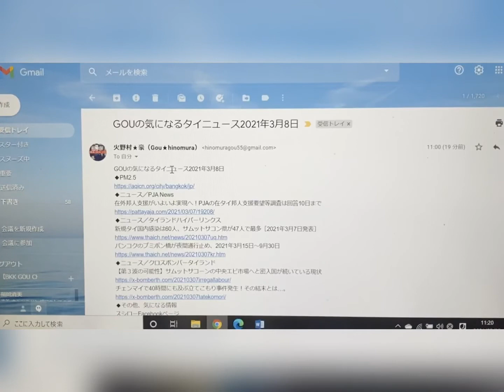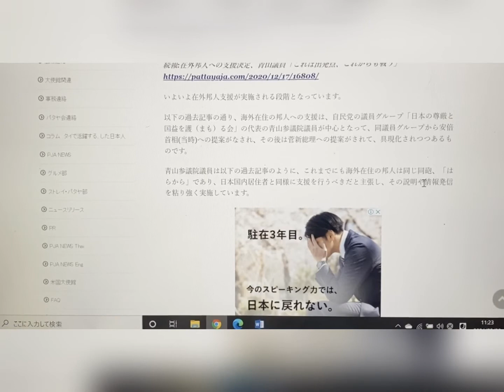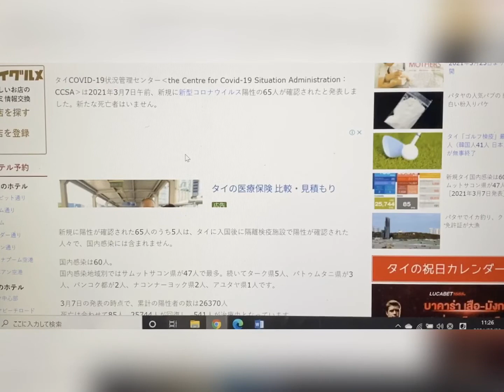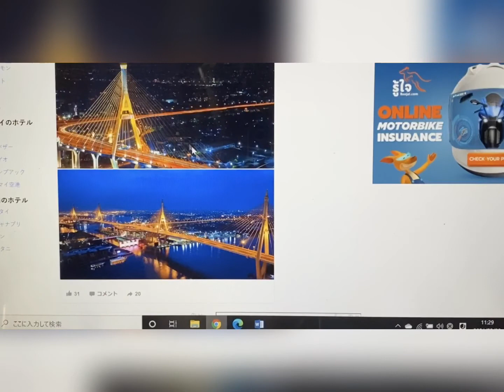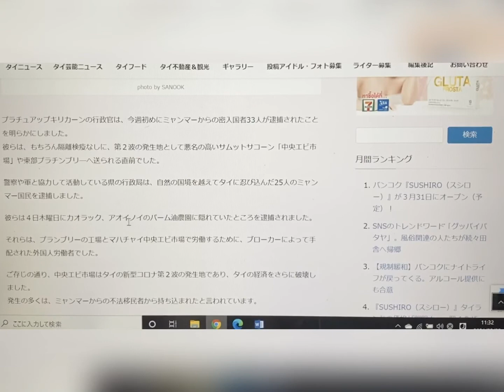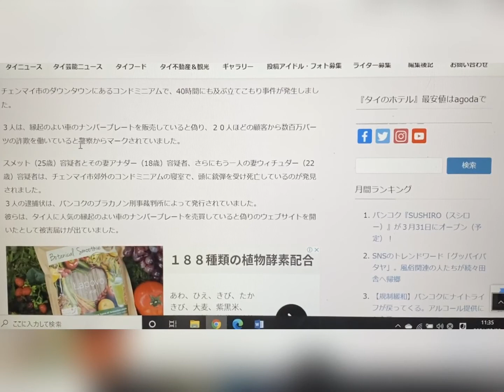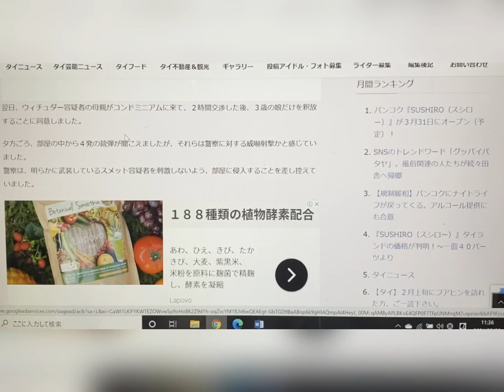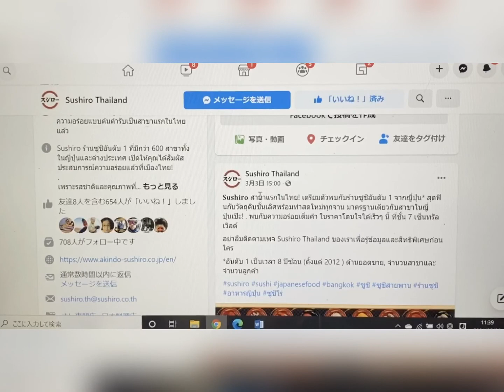【🇹🇭ニュース】◆PM2.5◆在外邦人支援がいよいよ実現へ！◆新規感染60人◆プミポン橋夜間通行止め◆サムットサコーンエビ市場密入国継続中？◆40時間立てこもり事件発生！他2021年3月8日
GOUの気になるタイニュース2021年3月8日
◆PM2.5
◆ニュース／PJA News
在外邦人支援がいよいよ実現へ！PJAの在タイ邦人支援要望等調査は回答10日まで
◆ニュース／タイランドハイパーリンクス
新規タイ国内感染は60人、サムットサコン県が47人で最多［2021年3月7日発表］
バンコクのプミポン橋が夜間通行止め、2021年3月15日～9月30日
◆ニュース／クロスボンバータイランド
【第３波の可能性】サムットサコーンの中央エビ市場へと密入国が続いている現状
チェンマイで40時間にも及ぶ立てこもり事件発生！その結末とは…。
◆その他、気になる情報
スシローFacebookページ

【E-Mail】日本語・Thai・English OK
【LINEアカウント】
melmogroup55